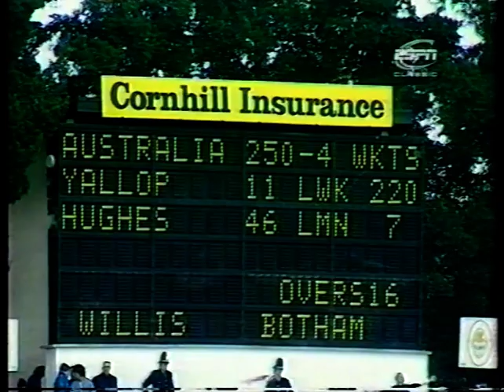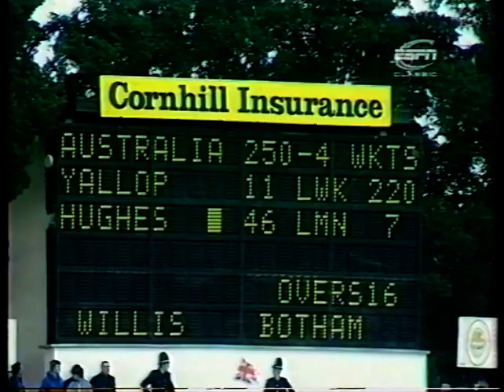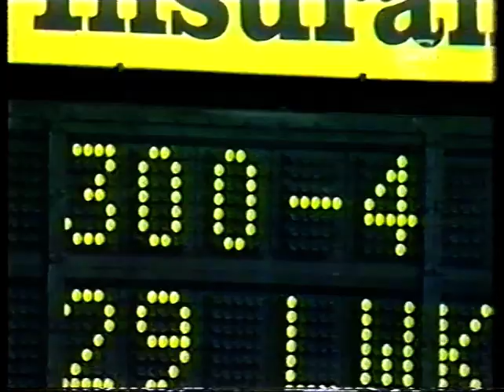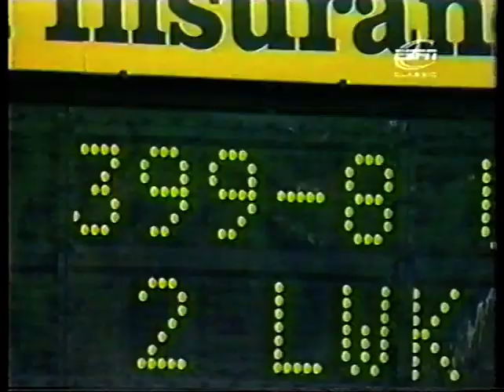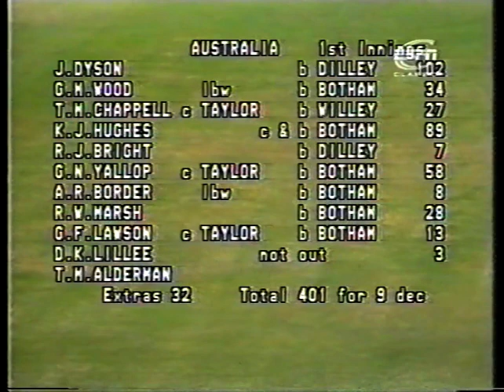ENGLAND v AUSTRALIA 3rd TEST MATCH DAY 2 HEADINGLEY JULY 17 1981 IAN BOTHAM KIM HUGHES GRAHAM YALLOP